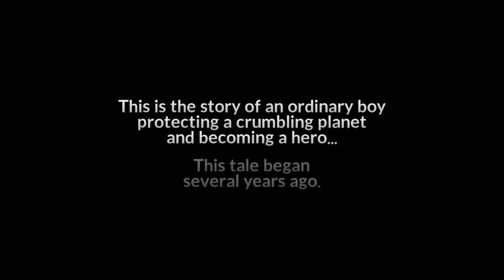Knights Chronicle - Let's Play Ep.1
The first knights chronicle let's play out there! In this video I do a fresh start and you won't miss a bit of progress! This is Ep. 1 so not much happens, just making my name and getting all the tutorials over with, NEXT VIDEO I DO 12 SUMMONS :D So get hyped for that!